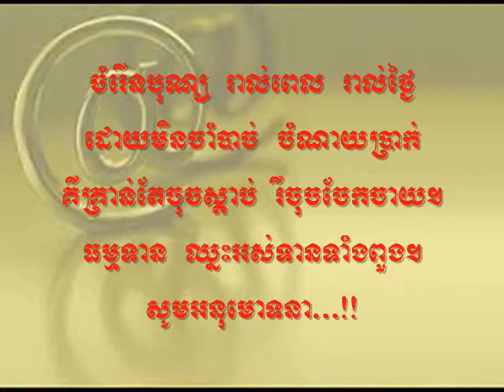ព្រះមហាកស្សបៈ ឯតទគ្គៈ ផ្នែកខាងទ្រទ្រង់ធុតង្គៈ ភាគទី ០៨ ATTkK Prah MHaKsSB Part-08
Dr. Buth Savong @ ATTkK 006B-009B